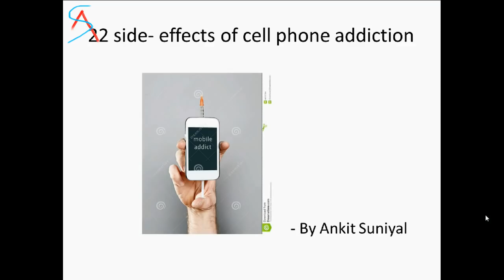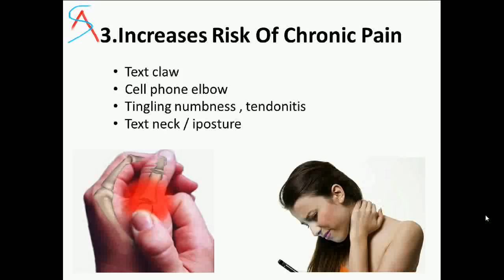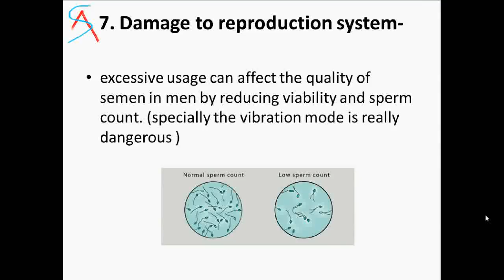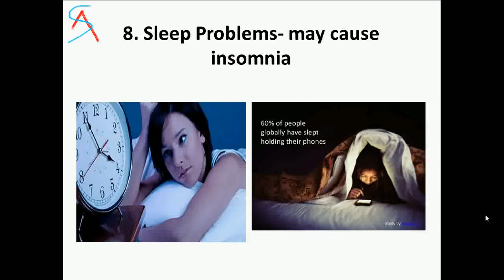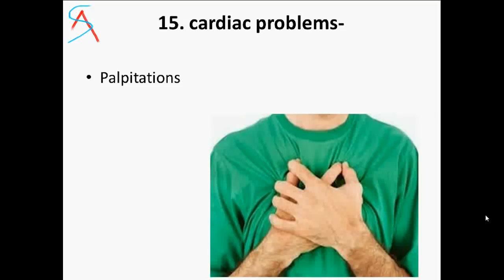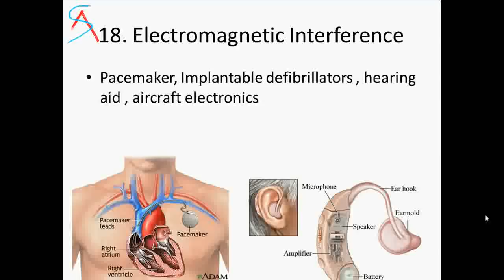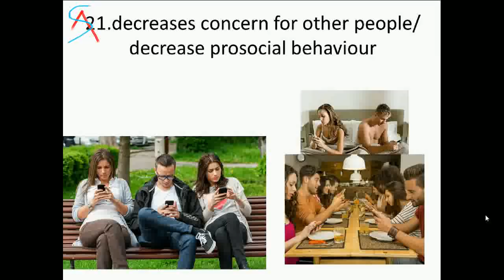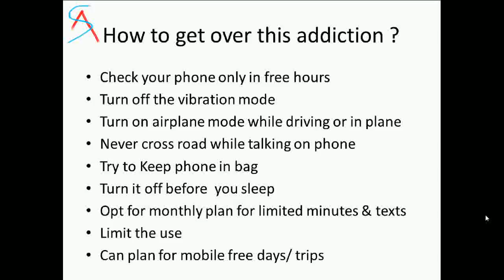22 side effects of mobile/cellphone addiction | AS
here are the references for the scientific data provided in the video
1 ) WHO / world health organistion
What are the health risks associated with mobile phones and their base stations

2 ) NCBI/ pubmed
Adverse effects of excessive mobile phone use.2008;21(4):289-93. doi: 10.2478/v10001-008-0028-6.